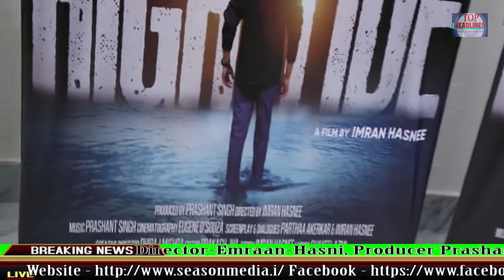Director Imran Hasnee, Producer Prashant Singh's suspense thriller film High Tide's Trailer Launch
Director ImranHasnee, Producer Prashant Singh's suspense thriller film HighTide's Trailer Launch

Welcome to Official Youtube Season Media Film channel for the best videos from the world of entertainment. Season Media Film is the leading provider of Hindi, Bollywood Entertainment, Photoshoot & All Events Cover. Get the latest happenings from Bollywood, News from your favorite Celebrities, Photo shoots, Exclusive news updates, Upcoming Movie Trailers, Latest Videos Music and a lot more Watch Videos Then Please Subscribe - Season Media Film.